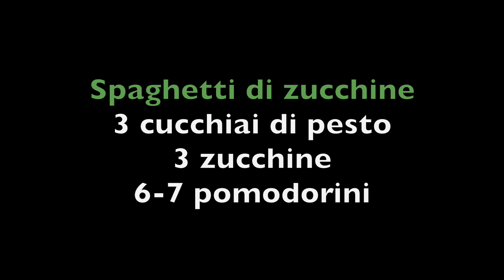Spaghetti di zucchine con pesto e pomodorini - Che ci vuole? Ep. 8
Non è un primo piatto anche se il nome potrebbe ingannarvi!
Le zucchine si trasformano in spaghetti grazie ad un accessorio magico. Volete scoprire di cosa si tratta?

Questa e tante altre ricette facili e veloci sul mio blog